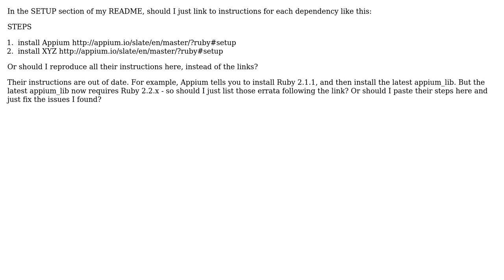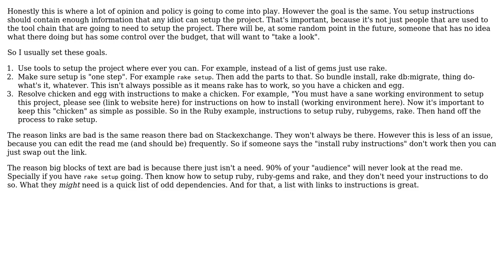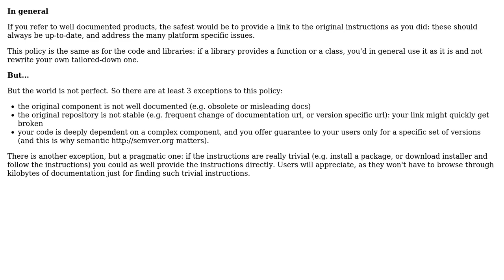Software Engineering: README "Setup" section best practice? (2 Solutions!!)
Software Engineering: README "Setup" section best practice?

With thanks & praise to God, and with thanks to the many people who have made this project possible! | Content (except music & images) licensed under CC BY-SA | Music | Images & others | With thanks to user Dingredient user coteyr user Christophe and the Stack Exchange Network Trademarks are property of their respective owners. You are responsible for your own actions.